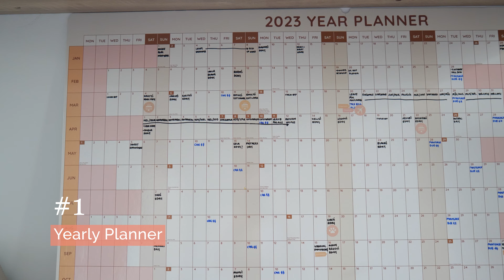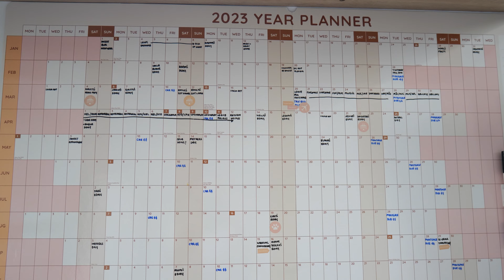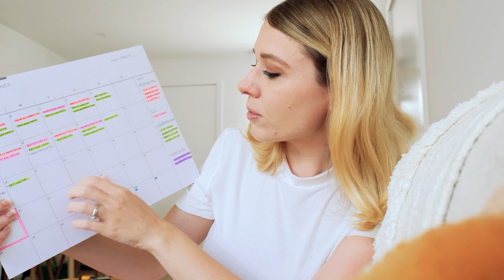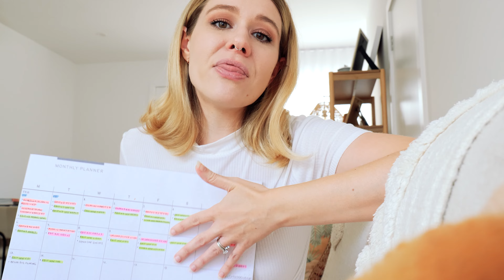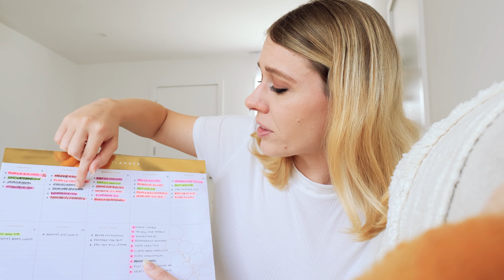Why I Use 7 Different Planners in My Creative Business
Hey everyone!

Today's video is a little rundown of the current stationery/planners I'm using for my creative business. As some of you may know, I'm a planning fanatic! So I really enjoy utilising a range of planners for different purposes in my business.

Need an Instagram, TikTok or Pinterest social media planner? ✨📷🎥🤳
As of 2023, I have recently partnered with Planoly!